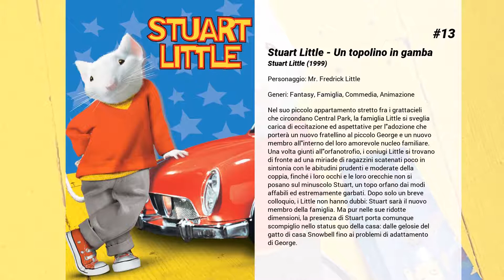I migliori film di Hugh Laurie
15. Il volo della Fenice
Remake dell’omonimo film del 1966. La vicenda di un cargo C-119 precipitato nel deserto del Gobi, Mongolia esterna, durante una tempesta di sabbia: i sopravvissuti, tutti operai/impiegati di una compagnia petrolifera, riescono a ripartire a bordo di un trabiccolo ricavato dai rottami dell’aereo. Il pilota, il capitano Towns, è un dipendente della compagnia mineraria Geodel, il cui lavoro consiste nel recarsi ai pozzi petroliferi più lontani e chiuderli quando la loro produttività è calata. Dopo aver, appunto, adempiuto ad uno dei suoi abituali compiti, il suo aereo cade sulla via del ritorno a Pechino. Riusciranno a sopravvivere al caldo, alla sabbia, ma, soprattutto, a ciascuno degli altri partecipanti a questo volo infernale?

14. Mr. Pip

13. Stuart Little - Un topolino in gamba
Nel suo piccolo appartamento stretto fra i grattacieli che circondano Central Park, la famiglia Little si sveglia carica di eccitazione ed aspettative per l'adozione che porterà un nuovo fratellino al piccolo George e un nuovo membro all'interno del loro amorevole nucleo familiare. Una volta giunti all'orfanotrofio, i coniugi Little si trovano di fronte ad una miriade di ragazzini scatenati poco in sintonia con le abitudini prudenti e moderate della coppia, finché i loro occhi e le loro orecchie non si posano sul minuscolo Stuart, un topo orfano dai modi affabili ed estremamente garbati. Dopo solo un breve colloquio, i Little non hanno dubbi: Stuart sarà il nuovo membro della famiglia. Ma pur nelle sue ridotte dimensioni, la presenza di Stuart porta comunque scompiglio nello status quo della casa: dalle gelosie del gatto di casa Snowbell fino ai problemi di adattamento di George.

12. Mostri contro alieni
Una terribile minaccia grava sul pianeta: l'invasione per nulla pacifica di una specie aliena. Il Pentagono decide di fronteggiarla con la sua arma segreta, la più potente: una collezione di mostri, per la verità piuttosto imbranati. Sono Insettosauro, Anello Mancante, il professor Scarafaggi. B.O.B. e... Susan, una semplice ragazza che, in seguito a un esperimento, ha raggiunto la statura di 30 metri. Saranno loro a scatenarsi in una battaglia epocale contro il titanico UFO invasore.

11. Che colpo, B.O.B.!
Gelatinoso e invincibile, B.O.B. si imbatte nella forzuta Ginormica. Insieme ai Mostri devono sconfiggere il robot alieno Galaxhar.

10. Tomorrowland - Il mondo di domani
Legati da un destino comune, Frank (George Clooney), un ex enfant prodige ormai disilluso, e Casey (Britt Robertson), un’adolescente ottimista e intelligente che trabocca di curiosità scientifica, intraprendono una pericolosa missione insieme, per svelare i segreti di una misteriosa dimensione spazio-temporale nota come "Tomorrowland". Le loro imprese cambieranno sia il mondo che la propria vita, per sempre.

9. Shrek's Thrilling Tales

8. La vita straordinaria di David Copperfield
Una versione nuova e distintiva del capolavoro semi-autobiografico di Charles Dickens, "The Personal History of David Copperfield". Ambientato negli anni '40 del XIX secolo, racconta la vita del suo iconico personaggio mentre naviga in un mondo caotico in cerca del suo posto nella società. Dalla sua infelice infanzia alla scoperta del suo dono di narratore e scrittore, il viaggio di David è a sua volta esilarante e tragico, ma sempre pieno di vita, colore e umanità.

7. La maschera di ferro
D'Artagnan è l'unico dei quattro moschettieri rimasto ancora al servizio del re come capitano. Il sovrano è il crudele Luigi XIV che sta riducendo il popolo alla fame e tiene segregato nella bastiglia un uomo coperto da una maschera di ferro, si tratta di suo fratello gemello..

6. La notte non aspetta
Dopo la morte di sua moglie, la vita del poliziotto Tom Ludlow è entrata in crisi. A dargli uno scossone è uno scandalo all'interno del dipartimento di polizia di Los Angeles nel quale resta coinvolto, che lo vedrebbe implicato nell'omicidio di un collega. A Tom non resta che andare contro la cultura della polizia, quella in cui ha sempre creduto, per provare la sua innocenza.

5. Gli amici di Peter
Perso da poco il padre, Peter riunisce a casa propria i suoi vecchi compagni d'università, dopo un decennio, per il veglione di fine anno. Passioni, ansie, problemi vari vengono a galla sotto la scorza di una goliardia ormai fuori tempo massimo. Alla fine, Peter annuncia il vero motivo per cui ha organizzato la riunione.

4. Il figlio di Babbo Natale
Quando la consegna anche di un solo regalo su seicento milioni viene meno, Babbo Natale e...